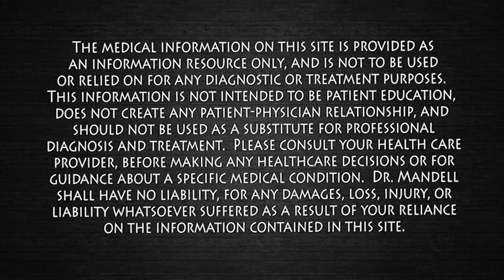SIMPLE MIND TRICK TO HACK YOUR PAIN - Dr Alan Mandell, DC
Here is a wonderful technique you can use for your pain.  Your mind if very powerful and has the ability to produce natural pain relief hormones.

Please share this with your friends and family.  Wishing you and your loved ones many Blessings!  ❤️😊🙏 Dr M